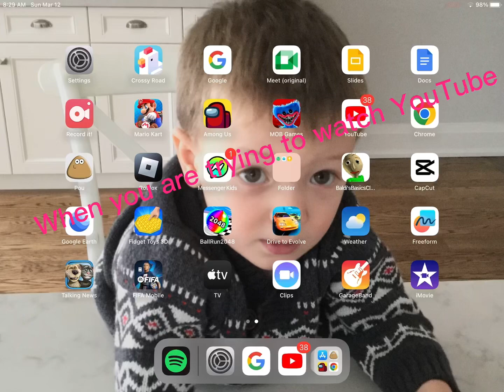I hate when YouTube loads ￼￼